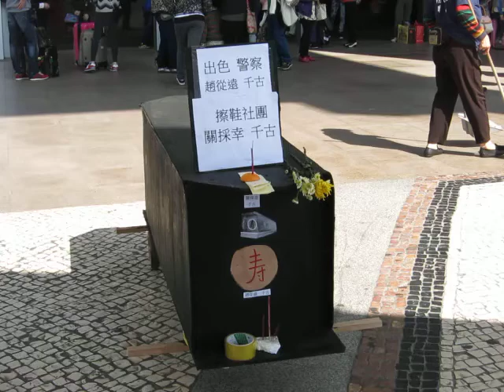張榮發 大年初一棺材抗議小人。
macau2014年工人自救會大年初一抗議貪官。